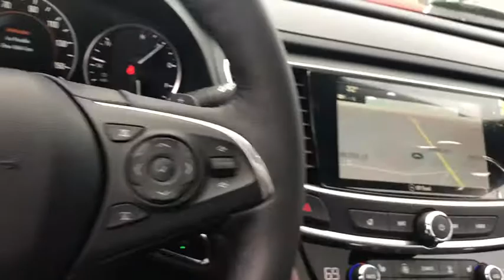2019 Buick LaCrosse Gurnee, Waukegan, Kenosha, Arlington Heights, Libertyville, IL B1140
Ebony Twilight Metallic [LISTING TYPE] 2019 Buick LaCrosse available in Gurnee, Illinois at Anthony Buick. Servicing the Waukegan, Kenosha, Arlington Heights, Libertyville, IL area.

 The new 2019 Buick LaCrosse in Gurnee, ILLINOIS answers the call for upgraded luxury. Its a v6 Ebony Twilight Metallic car that makes commuting to and from work a little less stressful. Interested in this car? Visit Anthony Buick GMC to schedule a time to test drive the 2019 Buick LaCrosse.